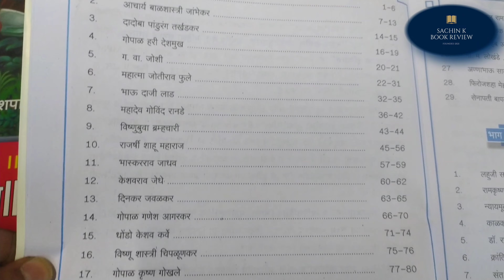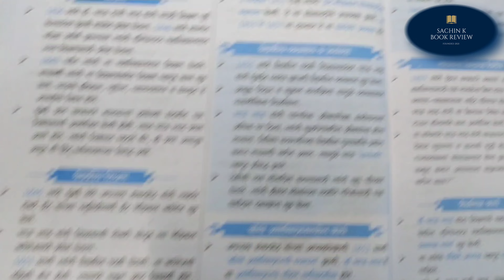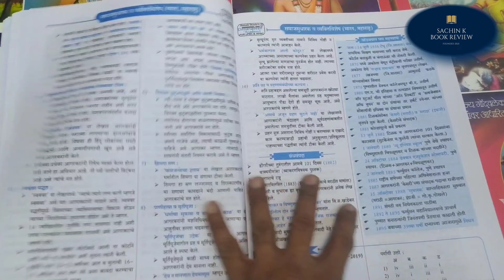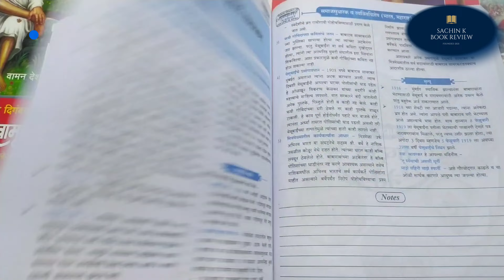Dnyandeep Maharashtratil Samajsudharak And Maharastra Samgra History | समाजसुधारक आणि व्यक्तिविशेष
online mpsc classes

समाजसुधारक vision gov job

संपूर्णसमाजसुधारकएकाचव्हिदिओमध्ये
समाजसुधारककोर्सmpsccircle

महा. समाजसुधारक - सराव प्रश्न

सर्व स्पर्धापरीक्षेसाठी समाजसुधारक

महाराष्ट्रातील सर्व समाजसुधारक

महाराष्ट्रातील समाजसुधारक mpsc

महाराष्ट्रातील समाजसुधारक न्या.महादेव गोविंद रानडे

mpsc masik

mpsc online books